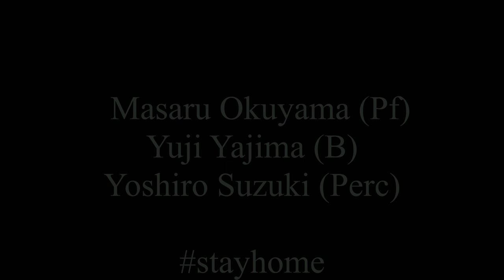M's Funk (Stay home Version) with Yoshiro Suzuki(Perc) -第３形態 -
『先日の投稿動画がまさかの第3形態へ。パーカッション鈴木ヨシローさんコラボ参戦！』

私が以前投稿した自宅演奏に、箭島くんの超強力ベースが加わり大反響でしたが、またしても強力な在宅ミュージシャンがコラボに参加。オルケスタ・デ・ラ・ルスなどで活躍中のパーカッショニスト鈴木ヨシローくんであります。
地を這うようなご機嫌グルーブやセンスの良いフィルが実に気持ち良い！

M's Funk (Music by Masaru Okuyama)

Masaru Okuyama (Pf/Programming)
Yuji Yajima (B)
Yoshiro Suzuki (Perc)